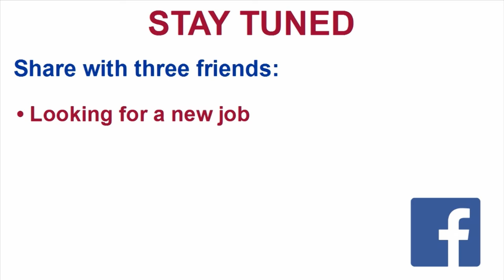Ace that next interview!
English@Work In Asia Part 2 Sneak Peek (1)

English@Work in Asia

For English subtitles, click on captions.

Enrol Now!